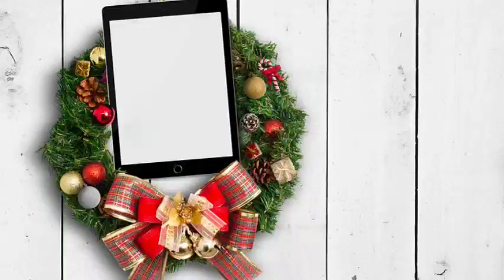ਪੰਜਾਬ ਵਾਲਿਆਂ ਲਈ ਆਈ ਮਾੜੀ ਖ਼ਬਰ-PunjabNewsTv